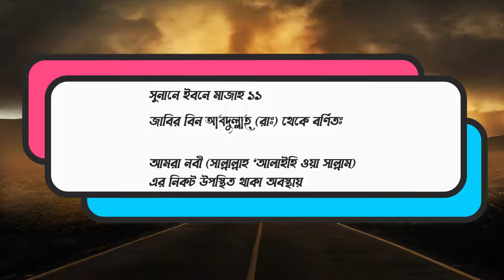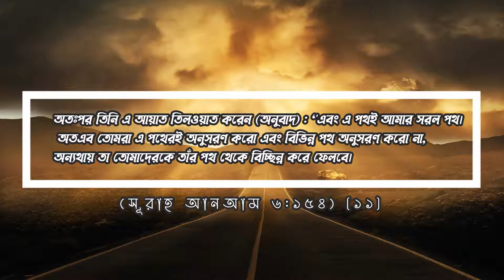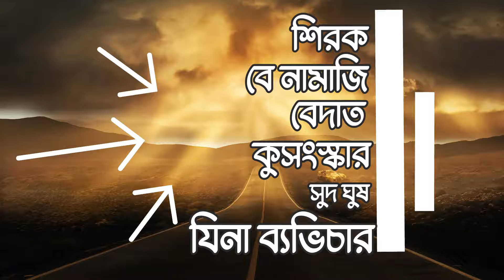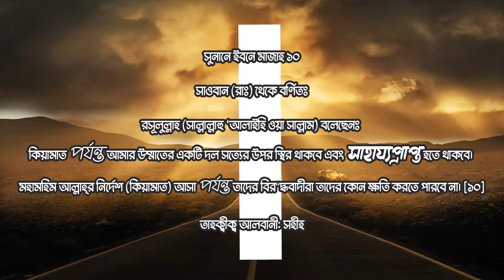'ফিরে এসো সবাই কল্যাণ এর পথে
সুনানে ইবনে মাজাহ ১১

জাবির বিন আবদুল্লাহ্‌ (রাঃ) থেকে বর্ণিতঃ

আমরা নবী (সাল্লাল্লাহু ‘আলাইহি ওয়া সাল্লাম) এর নিকট উপস্থিত থাকা অবস্থায় তিনি একটি সরল রেখা টানলেন
এবং তাঁর ডান দিকে দু’টি সরল রেখা টানলেন এবং বাম দিকেও দু’টি সরল রেখা টানলেন।
অতঃপর তিনি মধ্যবর্তী রেখার উপর তাঁর হাত রেখে বলেনঃ এটা আল্লাহ্‌র রাস্তা।
অতঃপর তিনি এ আয়াত তিলওয়াত করেন (অনুবাদ) : ‘'এবং এ পথই আমার সরল পথ।
 অতএব তোমরা এ পথেরই অনুসরণ করো এবং বিভিন্ন পথ অনুসরণ করো না,
অন্যথায় তা তোমাদেরকে তাঁর পথ থেকে বিচ্ছিন্ন করে ফেলবে। (সূরাহ আনআম ৬:১৫৪) [১১]

তাহক্বীক্ব আলবানী: সহীহ

সুনানে ইবনে মাজাহ ১০

সাওবান (রাঃ) থেকে বর্ণিতঃ

রসূলুল্লাহ (সাল্লাল্লাহু ‘আলাইহি ওয়া সাল্লাম) বলেছেনঃ
কিয়ামাত পর্যন্ত আমার উম্মাতের একটি দল সত্যের উপর স্থির থাকবে এবং সাহায্যপ্রাপ্ত হতে থাকবে।
মহামহিম আল্লাহ্‌র নির্দেশ (কিয়ামাত) আসা পর্যন্ত তাদের বিরুদ্ধবাদীরা তাদের কোন ক্ষতি করতে পারবে না। [১০]